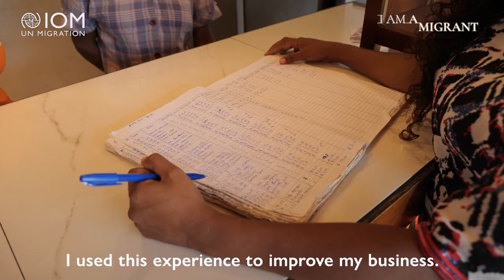Returning home to Timor-Leste: Mana Fatima's Story